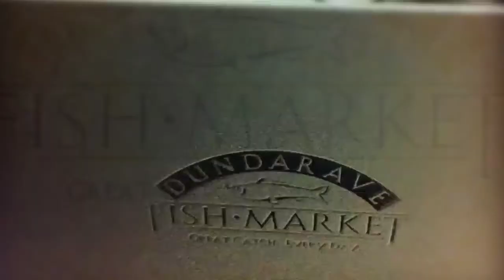Dundarave Fish Market Chefs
Dundarave Fish Market Chefs Osiris Barrera and Matt Blais